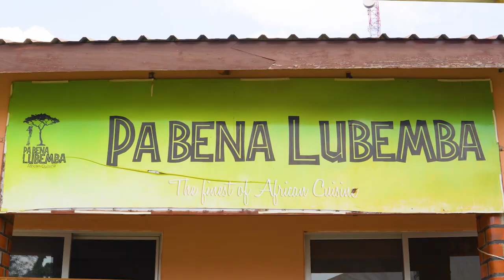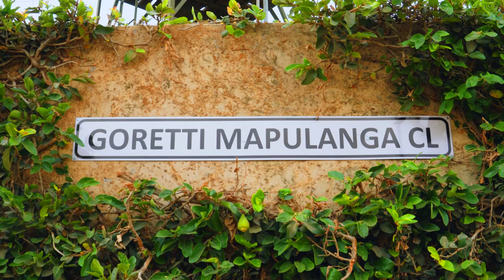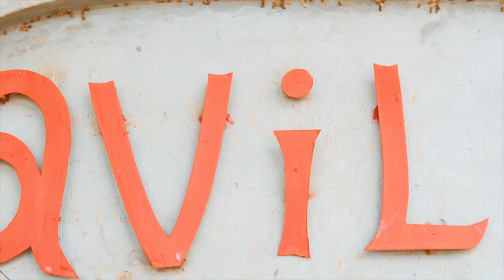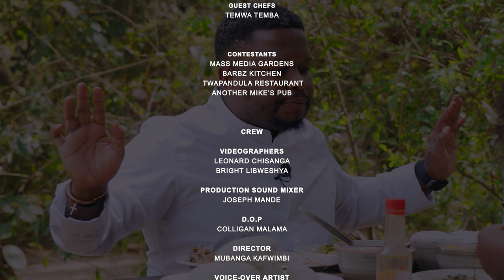Mwine Wa Shokaz | Episode 3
You guys know we looooove ourselves a tasty fish! We tasted fish from 4 nominated spots.🔥
Guess who Mwine Wa Shokaz Nsomba is?
Join us for SHOKAZ on 15th Oct 2022 for an amazing foodie experience!🔥

Tickets are available at computicket for K100 and kids under 12 get in for free!